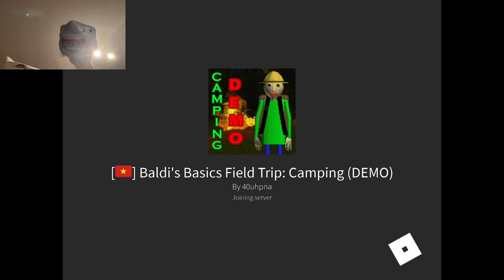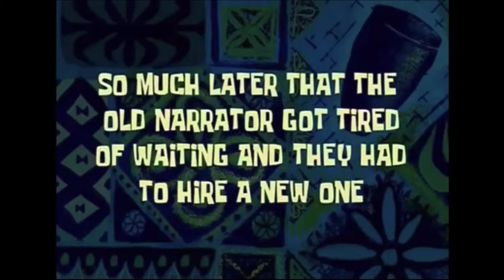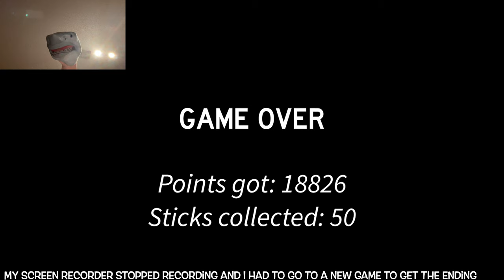SB Movie: Shark Puppet plays Baldi’s Basics Camping Trip in Roblox!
Shark Puppet plays the Baldi’s Basics camping trip in Roblox and realizes that it was harder than it looked!